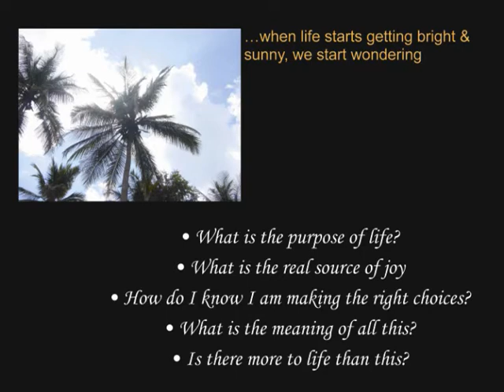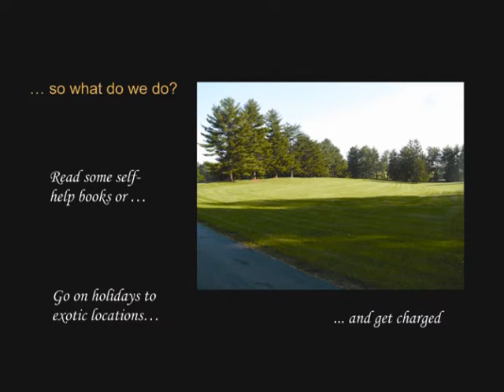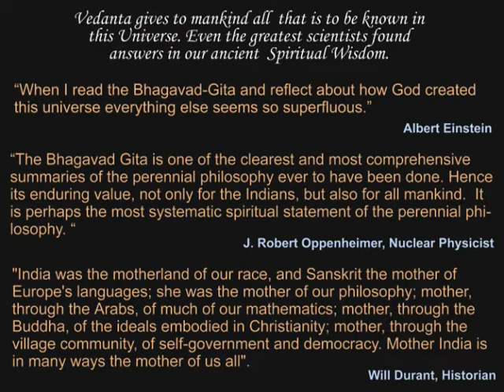Experiential Vedanta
Spiritual knowledge and wisdom are a must for leading a life of excellence, joy and fulfillment. Experiential Vedanta helps us discover this.